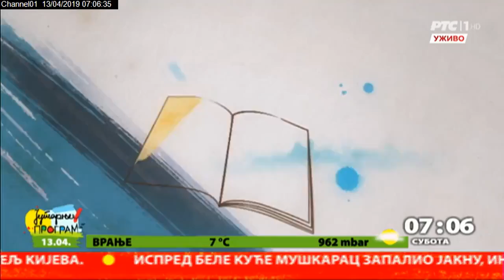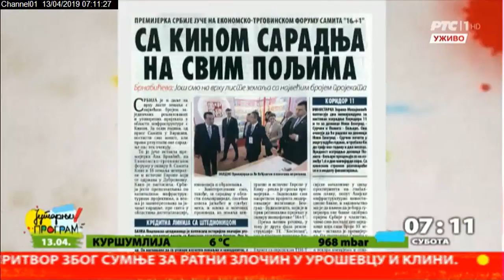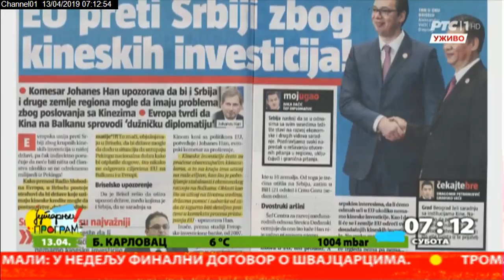Pregled štampe 13.4.2019.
I laici i stručnjaci. I vozači i šešaci posledjih dana govore o cenama goriva. Ko ih pomera i dokle će, to je jedno od pitanja za Jelicu Putniković urednicu Biznis magazina koja mi pomaže u pregledu štampe.